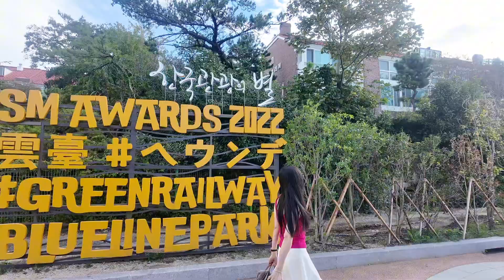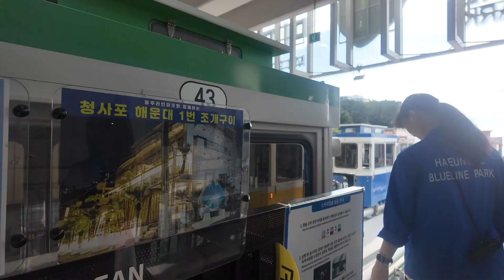BUSAN | Korea Tourism Awards 2022 😮